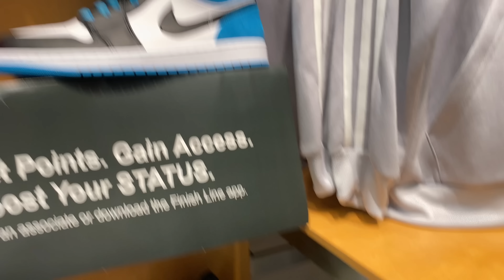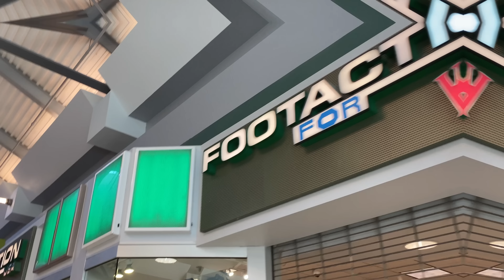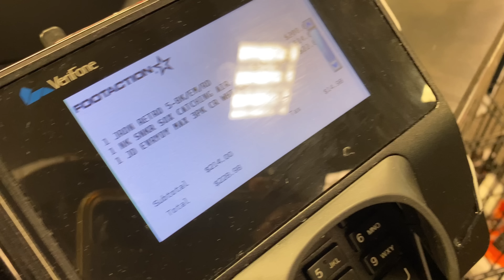JORDAN 5 “TOP 3” SATURDAY PICK UP VLOG!!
JORDAN 5 “TOP 3” REVIEW & ON FEET W/ LACE SWAPS

$JayTheSneakerGuyLLC